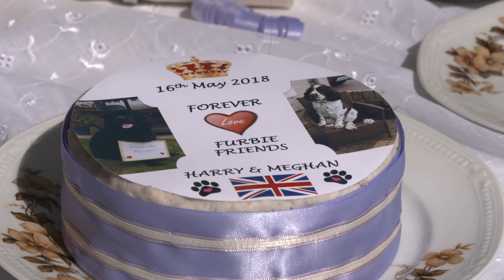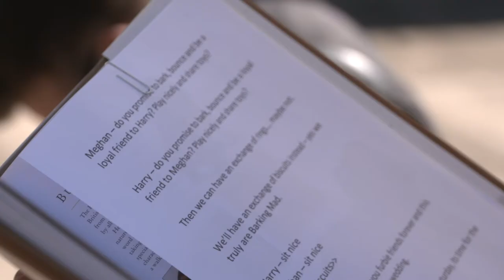Barking Mad Prince Harry dog marries Meghan by STV2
Prince Harry Namesake Marries Meghan in Barking Mad Wedding
A gentle giant Newfoundland dog, officially named after Prince Harry by his royalist owners, has married his very own Meghan in a special doggy wedding ceremony in Leslie, Fife, after a search by a dog holiday specialists, Barking Mad Dog Care.
Owners Stacey Kilpatrick (30) and mother, Andrea Johnston (64), decided to name their Newfoundland puppy after the royal groom-to-be in April 2017 and were delighted to receive a reply from Kensington Palace acknowledging the occasion. Newgranden Prince Harry (Harry for short) is a regular sight at his owners’ hairdressing salon, Reflexions, in the village of Leslie, Fife, and holidays with local dog sitters, Barking Mad Fife and Kinross, whenever his owners are away.
Stacey Kilpatrick said:
"We were so excited about the alternative Royal Wedding. We love the Royal family and even named our beloved Harry after Prince Harry. I'm so glad we said yes to Elaine finding Harry his very own Meghan, as it's all been so much fun."
Elaine Warburton, of Barking Mad Fife and Kinross, said:
“We all adore our Prince Harry! He’s such a gorgeous, friendly boy and is always happy. The holiday host he stays with absolutely loves looking after him, when Stacey and Andrea go away.
We decided that it was such a shame that he didn’t have a companion called Meghan too and launched our very own search, to commemorate the marriage of the human Prince Harry and Meghan Markle.
We were contacted by the owners of several canine Meghans, including springer spaniels and a border collie and it was up to Stacey and Andrea to pick the perfect companion for their pooch. They chose gorgeous springer spaniel, Maeghan, who looked adorable as the blushing bride, accompanied by doggy attendants, Shadow and Isla.
We truly are ‘Barking Mad’ arranging a ‘wedding’ for Harry and Maeghan but it's great to see so many people get on board and help us bring them together. We just love doggies and making sure they always have a great time with us."
Maeghan's owner, Helen Teevan (50), said:
"When we heard that Harry was looking for his Meghan we thought it would be a wee bit of a laugh and so put our gorgeous girl forward. We were amazed when she was picked but so glad Maeghan will be Harry's special furbie friend."

The wedding ceremony took place in Leslie, Fife, with a special photo shoot organised by Elaine and husband, John and a wedding gift, of a dog holiday, from Barking Mad. The husband and wife team of pet sitting professionals were recently awarded the title of Franchisee of the Year, at Barking Mad’s national conference, fighting off stiff competition from over seventy others to become top dogs. As proud owners of four springer spaniels and a cocker spaniel, running their own dog sitting business allows them to further indulge their love of dogs.
Barking Mad is no stranger to wedding arrangements after recently introducing a ‘furrytail wedding’ dog chaperone service, allowing precious pets to participate in their owners’ special days.
Barking Mad Founder and Managing Director, Lee Dancy, said:
“We strongly believe that dogs are a real part of the family and as such, it is only natural that you would want to include your dog in your wedding day. We will happily step in to care for your pet, allowing you to relax and enjoy your wedding, knowing that your dog is in safe hands. By accompanying your dog on the day itself, we ensure that we create an experience which you and your guests will love. We provide fantastic photo opportunities and create treasured memories, whilst also ensuring the happiness and welfare of your dog.”